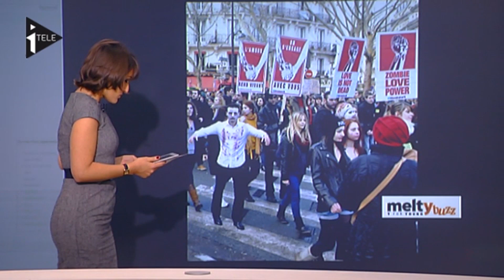Warm Bodies sur i-Télé pour le mariage pour tous !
AU CINEMA LE 20 MARS

Un zombie entre dans une relation avec la petite-amie de l'une de ses victimes. Cette aventure le transformera à jamais.